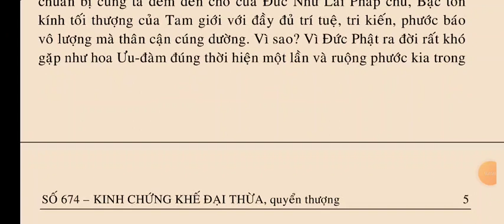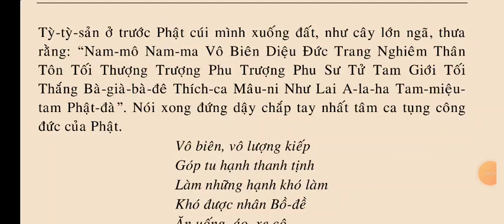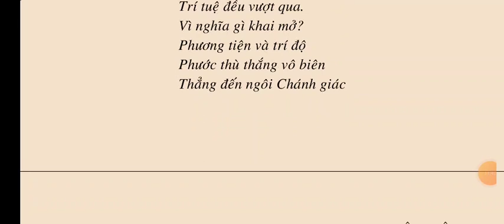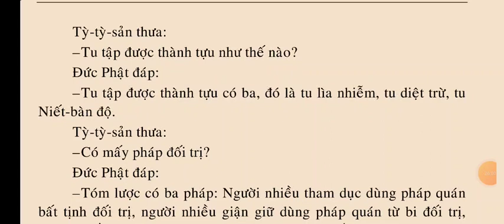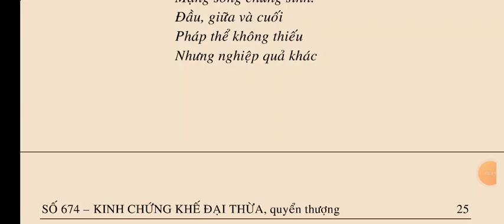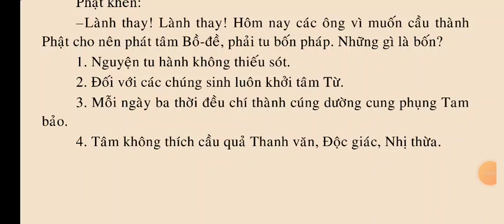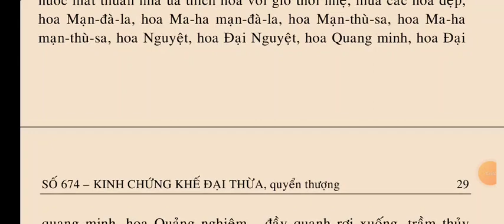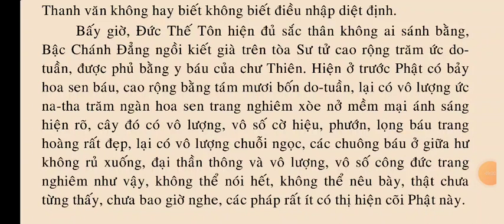Kinh Chứng Khế Đại Thừa q1